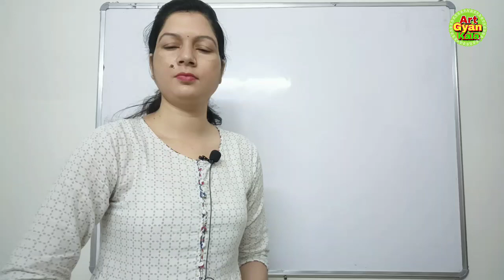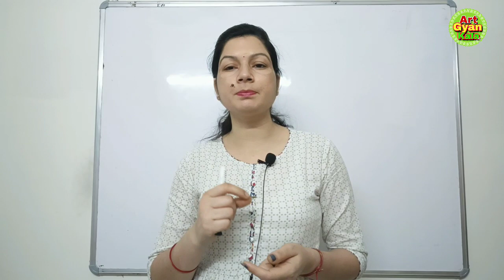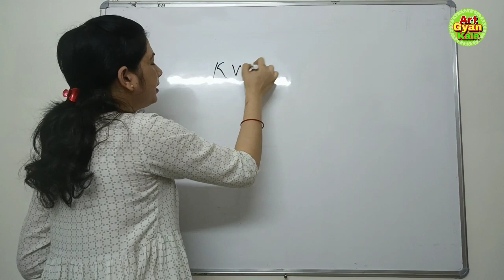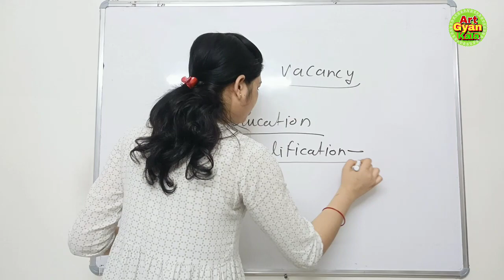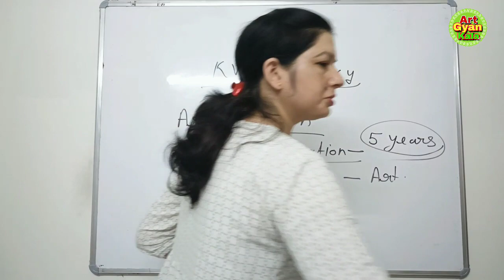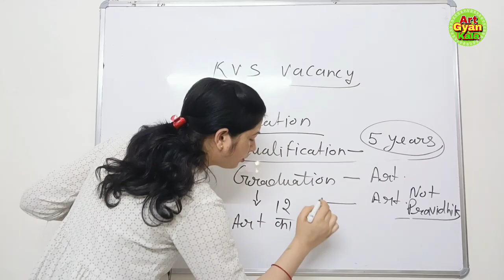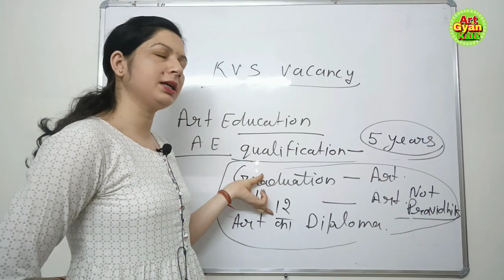कला टीचर बनने के लिए KVS में योग्यता क्या होती है / KVS kya hota hai.art by Jyoti Chauhan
chitra bajha panchhi ustad mansur / Mughal Kalin kala manur dwara banaya gaya painting bajha pachhi

यूथ कंपटीशन क्वेश्चन आंसर पार्ट 3 ज्योति चौहान मैम द्वारा // TGT pgt art painting Drawing Questions

●I'm on Instagram as @artgyankala. Install the app to follow my photos and videos.

TGT Art book 👇
●bhartiya chitrakal v murtikal का इतिहास 1. रीता प्रताप 👇👇

●history of indian art 👇👇

●Rakesh Goshwami Art book

1. Indian artist with solution paper

2. भारतीय चित्रकला पर aadharit प्रश्न

3. Artist Acrylic colour 👇👇

4.Artist colour paper👇👇

5. Artist Colour pen 👇👇

6. कला और kalam (Art book)

11. Shilpi चित्रकला बुक 👇

12. चित्रकला के मूलाधार 👇

13. Hussain ke bahane (आर्ट बुक)👇

14. Youth Comptition art book 👇